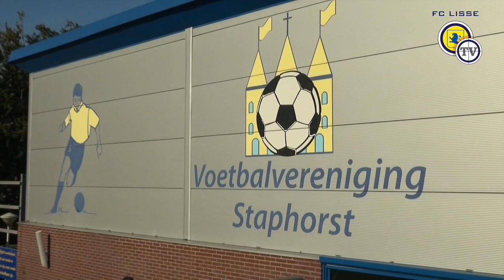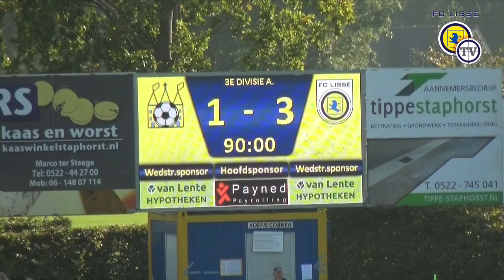Samenvatting wedstrijd vv Staphorst - FC Lisse 1-3 +interview Enzo Stroo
Een 1-3 overwinning bij vv Staphorst.
Interview met doelpuntenmaker Enzo Stroo.
Derde Divisie Zaterdag
Seizoen 2021/2022